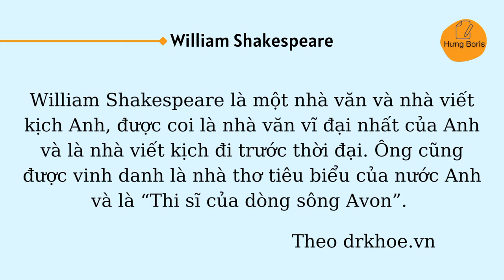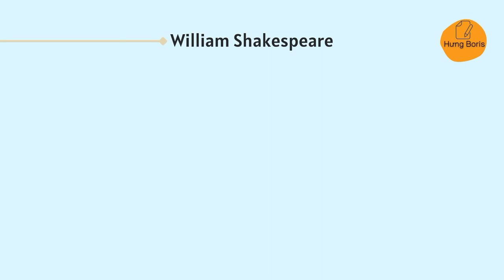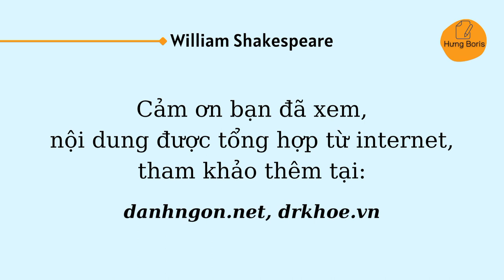William Shakespeare - Những câu nói hay | Hưng Boris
📀Nội dung video:
William Shakespeare - Những câu nói hay.
Tổng hợp: danhngon.net, drkhoe.vn

⚠️LƯU Ý:
1. Mỗi video chứa nội dung thuộc sản phẩm sáng tạo riêng của nhà sáng lập. Mình sẽ để nguồn của họ trong video và mô tả.
2. Video do mình tạo ra.
3. Nếu bạn muốn chia sẽ, chỉ cần copy đường link video hoặc kênh của mình.
4. Không đăng tải lại video của mình lên kênh của bạn: xoá logo...v.v